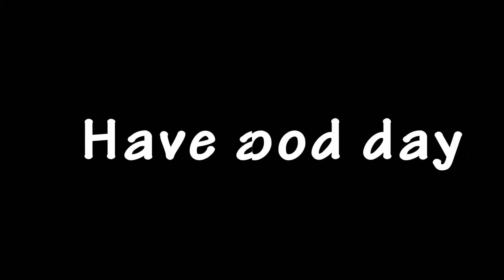Morning Sketch on Apr 21